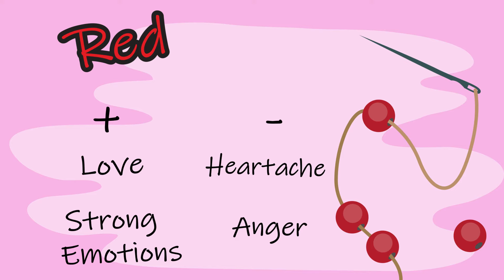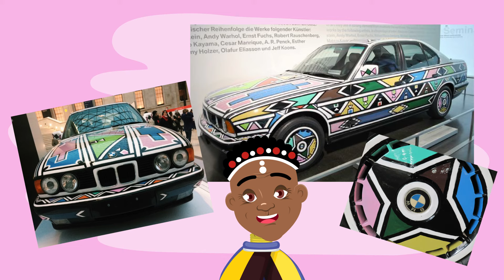South African Artist Esther Mahlangu by Lillian Gray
Esther Mahlangu is one of South Africa’s most globally acclaimed visual artists. Esther became the first artist to transfer the traditional Ndebele Designs that would typically decorate wall murals to canvases.  This allowed her to tour the world, acting as a global ambassador for South African and Ndebele Art. She has collaborated with numerous respected museums, galleries, artists, curators, and entities during her illustrious career.
Timestamps
0:00 Intro
1:00 The Ndebele tribe
1:34 Evolution of the Ndebele wall painting
3:49 Meaning of colours in beads and painting
5:11 Interesting fact:  only women do the art
5:54 Rites of passage
6:58 Modern paint and Ndebele art
8:03 Esther Mahlangu's life
9:30 The Art Car
10:25 Other commissions
12:47 Esther Mahlangu at present

Stock Photography:  from Unsplash.com
Stock Vectors:  from Freepik.com